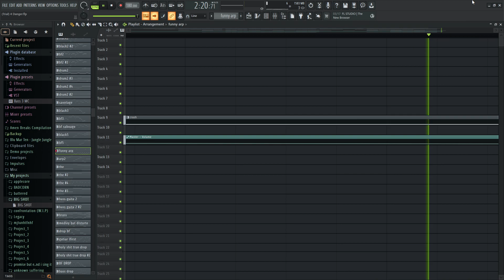Danger B-Sides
i just used rareblins flp and modified it a lot yay1111!!11!
it sucks ass cuz its like my first original song sorry pookies 😢😢

VS. Impostor is a Friday Night Funkin' modification created by Clowfoe and directed by the IMPOSTORM Team and part of the Innersloth staff, revolving around the popular smash hit 2018 indie video game, Among Us. The mod contains numerous references to not only the game itself, but also several other variants from the community of the game.

The main antagonists of the modification are Impostors, the main antagonists of Among Us. The objetive of The Impostors is kill all the Crewmates and sabotage the setting, while attempting to blend in with the other crewmates and avoiding ejection. Some of the Crewmates appear as opponents.